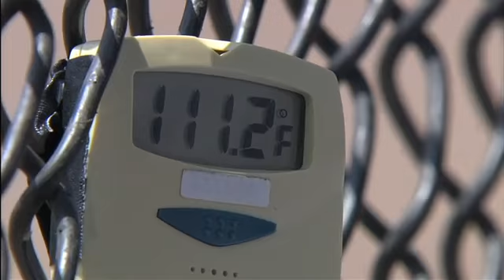2012/07/05 Recap: TEX 1, CWS 2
7/5/12: Youk teams with Quintana to secure sweep